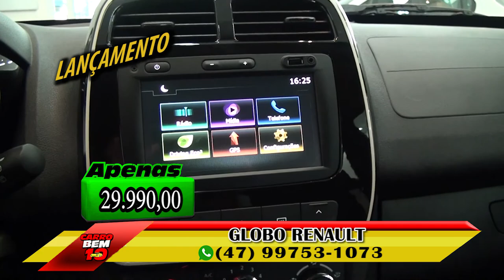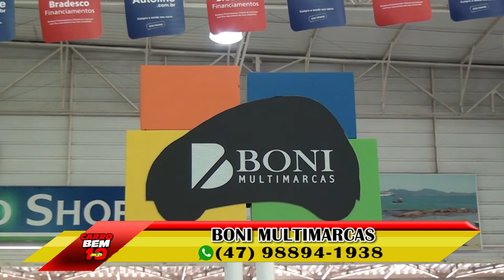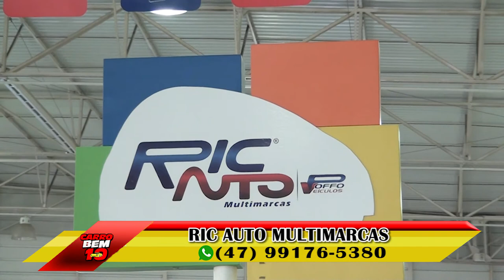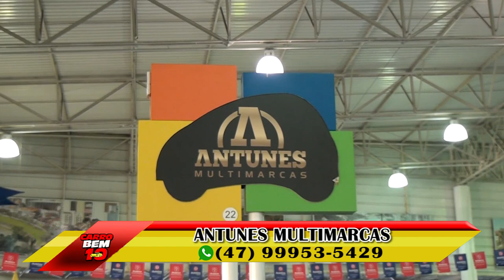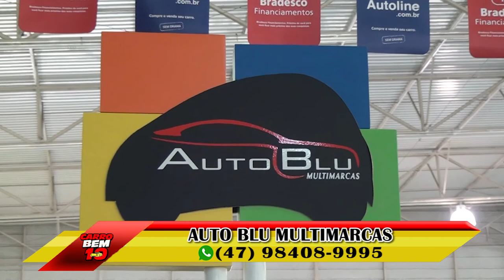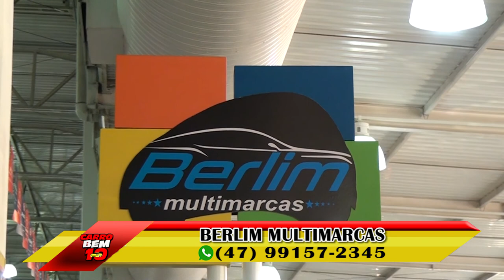PROGRAMA CARRO BEM 10 30-07-2017